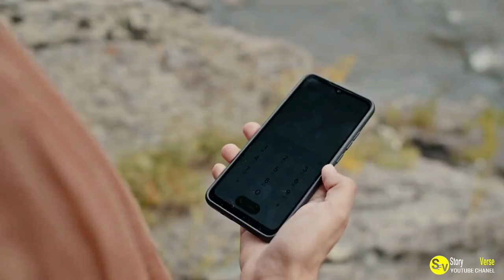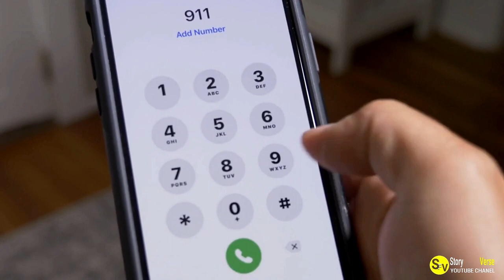Last Words of Teen Trapped in Minivan Will Break Your Heart